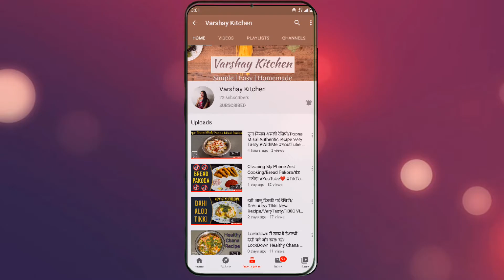Sitafal Basundi Recipe | अस्ली सीताफल बासुंदी का तरीका | Instant Sitaphal Basundi Recipe in Hindi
Sitafal basundi recipe very tasty sweet and fruity. real tasty basundi recipe...Sitaphal basundi recipe hindi bhasha mein. अस्ली सीताफल बासुंदी का तरीका
sitalphal basundi, sitafal basundi, instant sitafal basundi recipe, instant basundi recipe, sitafal basundi recipe, अस्ली सीताफल बासुंदी का तरीका, instant sitaphal basundi recipe in hindi,

Aaj ke meri recipe hai Sitalfal Basundi ki... aap sab log video ko end tak zarur dekhna or aap sab log khud bhi ye tasty sitafalbasundi ki recipe ko try zarur karna. Aage ase hi kamaal recipes ki videos apko milti rahegi.

Halwa/Sheera Recipes